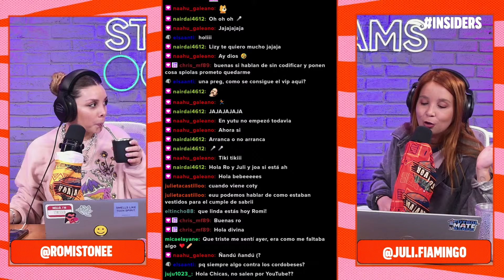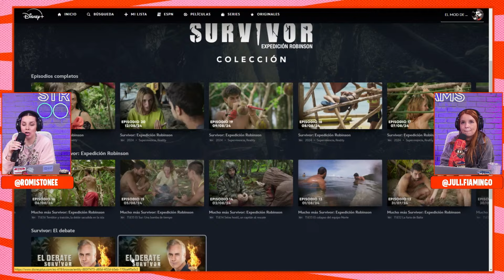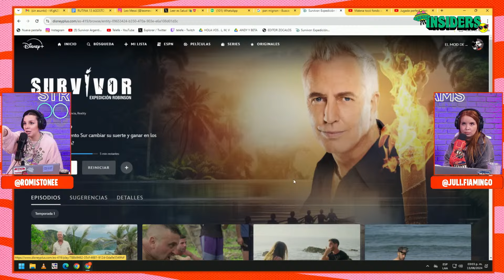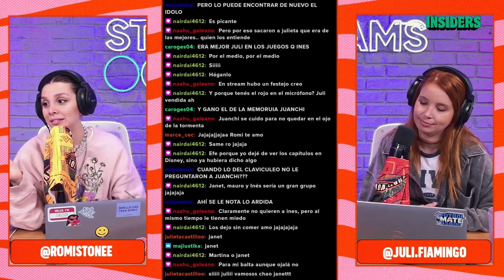MARTES 13, PUTERIO EN SURVIVOR Y ¿CUANTO FALTA PARA GH?? - INSIDERS - 13/8/2024